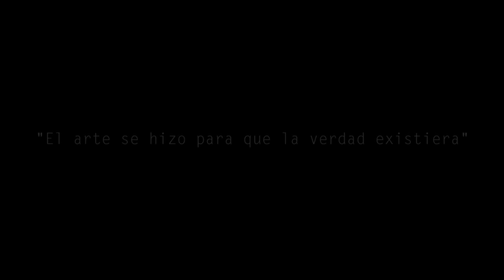CONVITE: Niñ@s y jóvenes con tiempo y con memoria.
Procesos de formación en artes con comunidades del municipio de Piedecuesta, Santander.